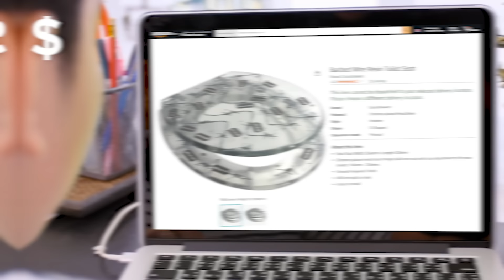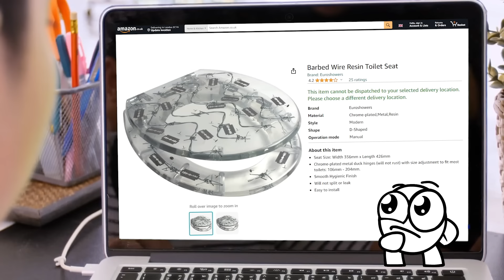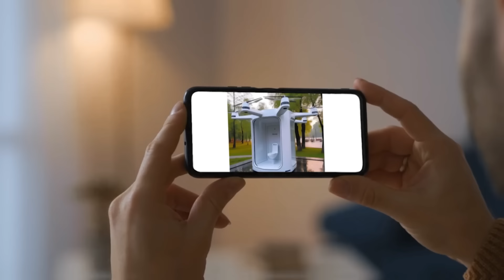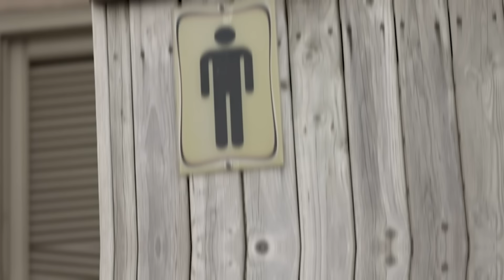Самые Странные Туалеты В Мире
А вы бы воспользовались этими странными туалетами?
Данный канал является собственностью Be Amazed Media и содержит оригинальный контент, локализованный на русский язык.